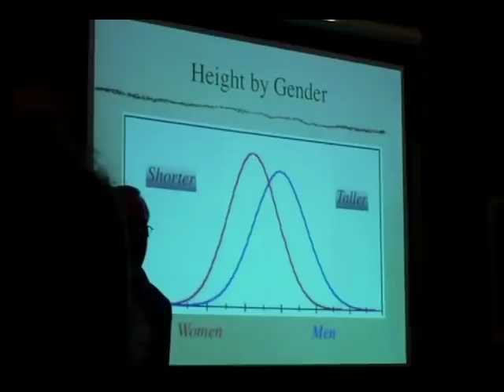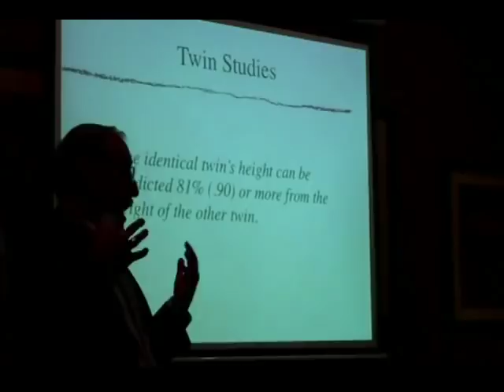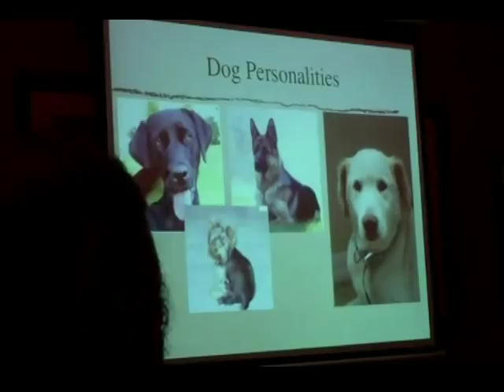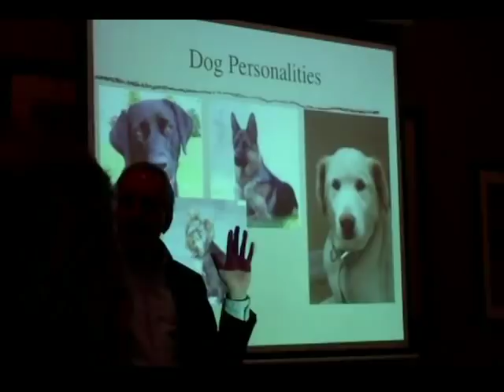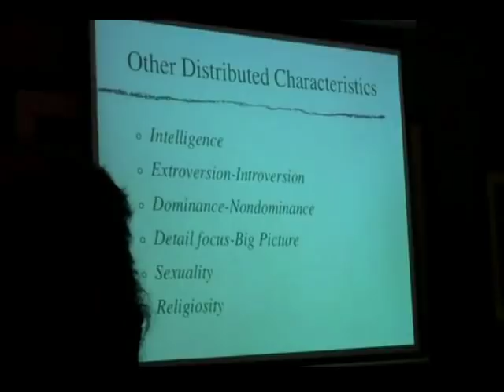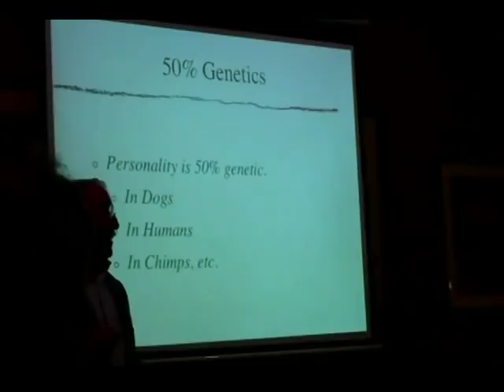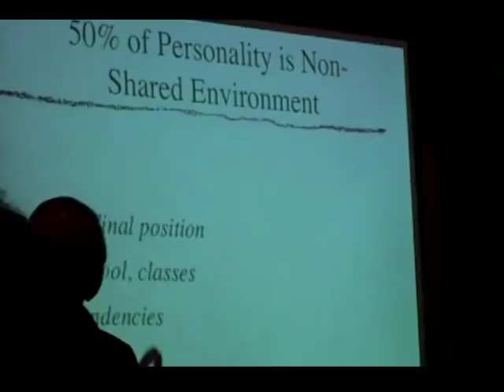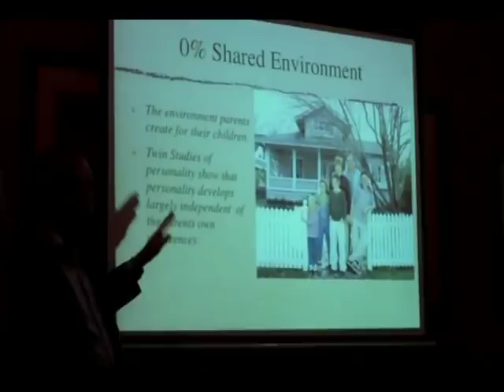Dr. Darrel Ray - Sex and God: How Religion Distorts Sexuality Part 2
Part 2

Dr. Darrel Ray speaks about his new book 'Sex and God: How Religion Distorts Sexuality.'  Forgive the camera shakes.  We were crammed into a smallish room in a Perkins restaurant and I don't have a tripod.  Not that it would have done much good anyway.